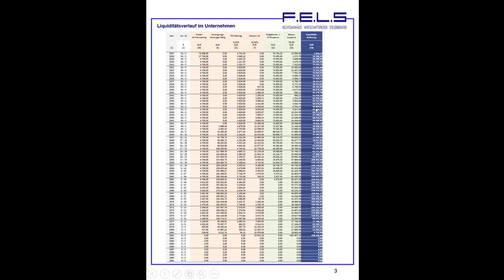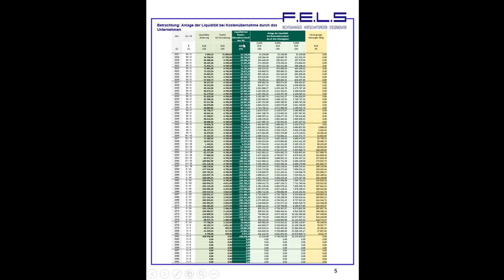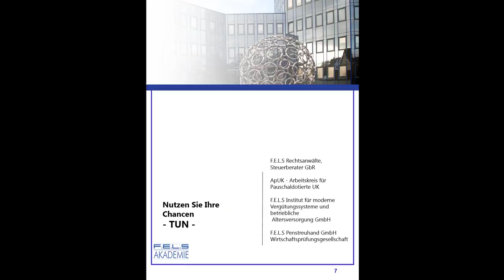Lehrvideo 194: Alles zur Liquidität in der Hochrechnung